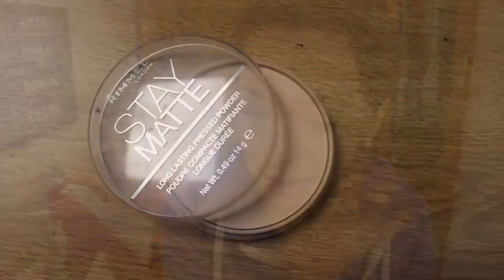Get Ready With Me: Fall Edition!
OPEN ME :)

bmgolivia